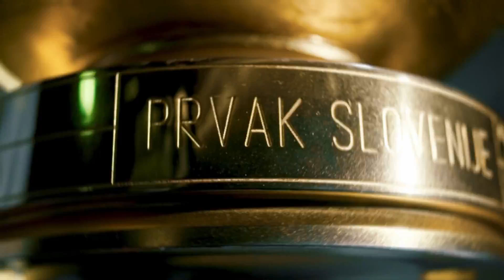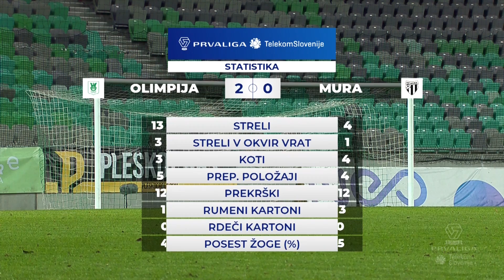21.krog: Olimpija - Mura 2:0 ; Prva liga Telekom Slovenije 2020/2021